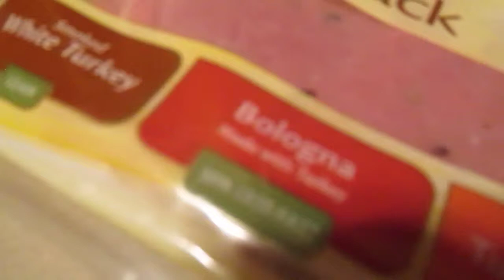Attack Dog | *Totally My Internet*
Hey peeps. Tara is back home. We chill and go to her middle school orientation. She also gets attacked by Precious. She is such a bully. Lol.

We are from Green Bay, WI. And are part of the YouTube & Fullscreen family. Come join us.

Add Us on GLIDE. Pin is Totally My Internet

Thanks for stopping by. It won't cost you a penny and you won't regret it. Keep in touch with us by the links above.